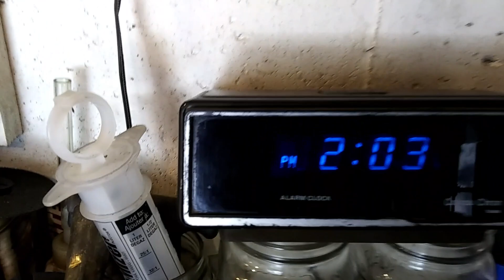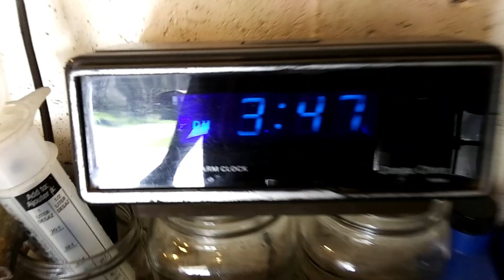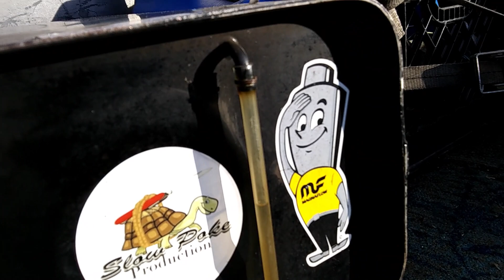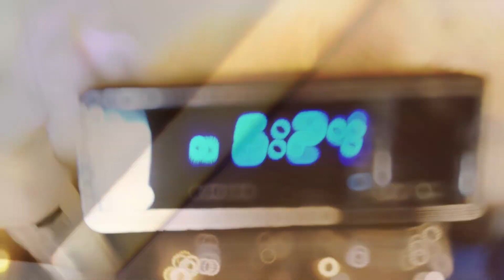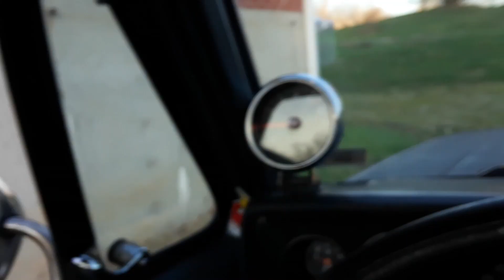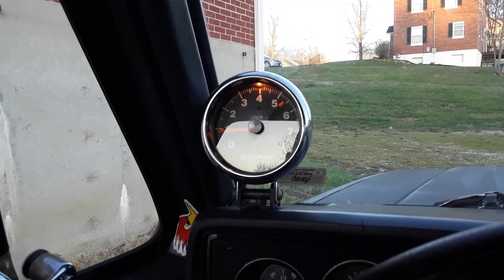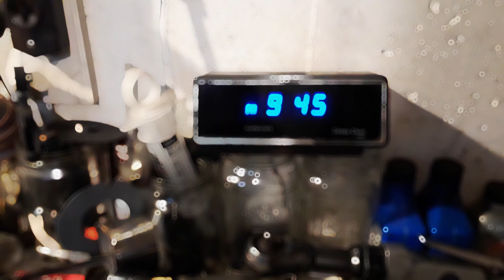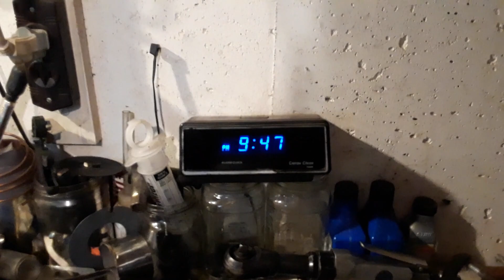G'narly Boy to G'knocky Boy ...in one video.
After the exhausting situation was remedied in the last video, Noisy Boy, is now making some unwanted clamoring's. As you'll hear in the video...kind of...there is most definitely something amiss. Inspector Holmes and his alter ego Inspector Gadget, are sure to join the fray and fracas...if a weekend yank-job is in order...the Cherry Picker may just become a Cherry Plucker.